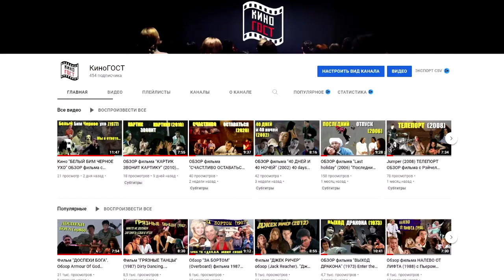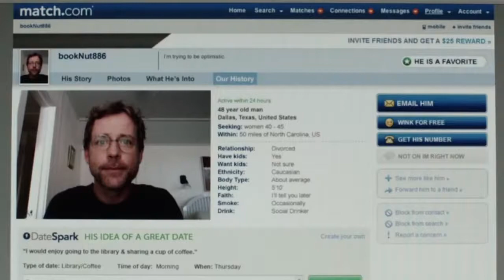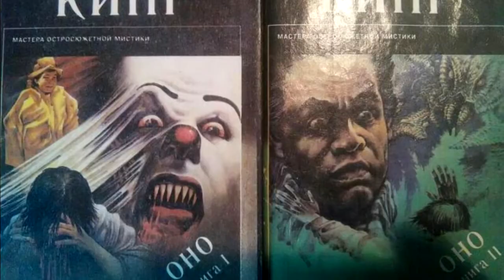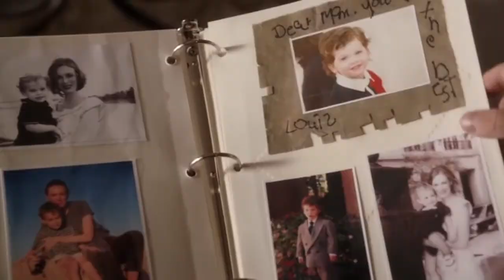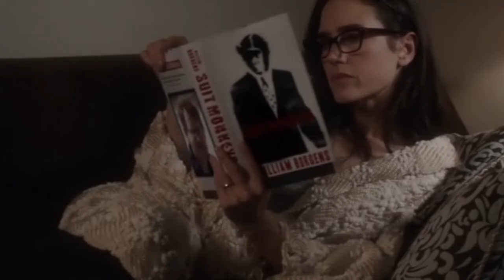ОБЗОР фильма "ЗАСТРЯЛ В ЛЮБВИ" (2012) Stuck In Love с Дженнифер Коннелли и Лили Коллинз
ЗАСТРЯЛ В ЛЮБВИ (2012) / Stuck in Love
Страна: США
Жанр: драма, мелодрама, комедия
Продолжительность: 01.36.52
🎥 Режиссер: Джош Бун / Josh Boone

🏆 КиноПоиск 7.4
IMDb: 7.20

«ЗАСТРЯЛ В ЛЮБВИ» (2012) (Stuck in Love) — независимый комедийный драматический фильм режиссёра и сценариста Джоша Буна. Премьера состоялась на кинофестивале в Торонто 9 сентября 2012 года.

🎬 СОДЕРЖАНИЕ:
00:00 О фильме "Застрял в любви" / Stuck in Love (2012)
01:27 "Застрял в любви" АКТЕРЫ и РОЛИ:
02:21 Факты о съемках "Stuck in Love" (2012)
04:53 Кино "Застрял в любви" СЮЖЕТ:
08:00 Рекомендации к просмотру фильма "Застрял в любви"

«Застрял в любви» — история о первой любви и втором шансе. Режиссёр и сценарист Джош Бун работал над сценарием кино «Застрял в любви», по его признанию, с юношества – самая первая сцена была им написана еще во время учебы в Высшей Школе. Джош Бун привлёк внимание продюссеров, поставив условие, что режиссёром будет именно он. Многие из эпизодов картины Джош Бун взял из своей жизни – историю первой школьной любви, последствия развода родителей и увлеченность произведениями Стивена Кинга.

🎭 Кино «Застрял в любви» АКТЕРЫ: Грег Киннер, Дженнифер Коннелли, Лили Коллинз, Нат Вулф, Кристен Белл, Логан Лерман, Лиана Либерато, Майкл Гудвин, Стивен Кинг, Расти Джойнер, Патрик Шварценеггер

"Застрял в любви" - фильм, актеры которого прекрасно справились со своей задачей. Зрители не только поверили их чувствам, но и пропустили их через себя.

📚 Фильм "Застрял в любви" СЮЖЕТ: Фильм строится на запутанных отношениях между известным новеллистом Биллом Борджес (Грег Киннер), его бывшей женой Эрикой (Дженнифер Коннелли) и их детьми — дочерью-студенткой Самантой (Лили Коллинз) и сыном-тинейджером Расти (Нат Вулф).

История Расти, которую Сэм посылает Стивену Кингу, является переложением текста композиции "I`ve Just Seen a Face" (The Beatles, 1965). Расти утверждает, что каждый раз при виде Кейт вспоминает эту песню. Сама история начинается со слов Расти: «Я помню, что было больно. Было больно смотреть на неё».

В фильме упоминаются следующие известные писатели (или же персонажи читают их книги) — Фланнери О`Коннор (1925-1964), Ричард Форд (1944), Джоан Дидион (1934), Стивен Кинг (1947) и Раймонд Карвер (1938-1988).

Саманта, роль которой исполнила Лили Коллинз, написала работу "Under the Pink" — так называется вышедший в 1994 году альбом Тори Эймос, американской певицы, пианистки, композитора и автора песен.

Поначалу фильм "Stuck in Love" намеревались назвать «Писатели».

В сцене, где Стивен Кинг звонит Расти по поводу его опубликованного в журнале рассказа, зритель действительно слышит голос короля ужасов.

Когда Билл спрашивает у дочери: «Как там Луи?», та отвечает: «Что ещё за Луи?». Сама она в этот момент читает комиксы Эда Брубейкера, которые обожает Луи (о чём сам говорит в одном из более ранних эпизодов фильма «Застрял в любви»).

Расти в исполнении Ната Вулфа дарит Кейт, которую играет Лиана Либерато, книгу. Это издание романа Стивена Кинга «Оно» (1986), выпущенное к 25-летию выхода книги в свет. Расти является большим поклонником творчества Кинга.

В начале фильма Эрика в исполнении Дженнифер Коннелли читает «Синие ночи» (2011) Джоан Дидион, воспоминания писательницы о смерти дочери. К этому моменту Эрика уже потеряла собственную дочь Сэм, которую играет Лили Коллинз.

Роль Саманты досталась Лили Коллинз - молодой, но уже известной актрисе. Лили прекрасно удалась роль ранимой, однако сильной и цельной личности.

История, рассказанная фильмом «Застрял в любви» удивительно реалистична. Каждый из нас может ассоциировать себя с кем-то из героев - ранимым Расти, хладнокровной Самантой, раненым Биллом или сомневающейся Эрикой. "Застрял в любви" найдет отклик в душе каждого зрителя.

Фильм «Застрял в любви» трудно назвать комедией. Он искренний, трогательный, пронзительный...  Запомнилось высказывание юного Расти: "Я помню, что было больно смотреть, как она страдает". В одной этой фразе воплотилось все наше представление о любви. Ведь любовь - это чувствовать боль любимого человека как свою собственную.

Некоторые зрители называют фильм «Застрял в любви» (2012) скучным, но на самом деле все, что требуется от зрителя, - это внимательно смотреть и вдумываться в смысл происходящего на экране. При этом назвать фильм поучительным нельзя, ведь это касается каждого из нас. "Stuck in Love" как фильм лишь показывает нам дорожку, а пройти по ней мы должны самостоятельно.

Фильм "Stuck in Love" (2012) однозначно стоит посмотреть, он не оставит вас равнодушными к происходящим перепетиям сюжета.
Возможно, картина подскажет вам, что делать, если окончательно и бесповоротно "ЗАСТРЯЛ В ЛЮБВИ".